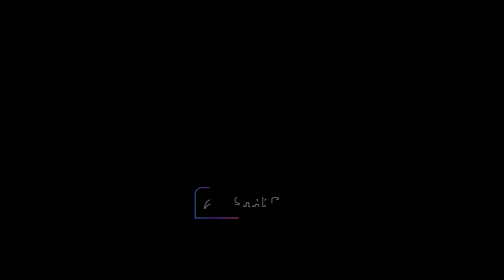Badrinath Se Niklte Hi Police Ne Pakad Liya || Road Par DEER Dikh Gaya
Adventure ,  Explore, Hidden gems, Epic journey, Exotic destinations, Travel, hacks, Bucket list, Off the beaten path, Stunning views, Dream vacation, Cultural immersion, Road trip, Travel tips, Local cuisine, Nature's beauty, Adventure awaits, Spectacular landscapes, Wander off the map